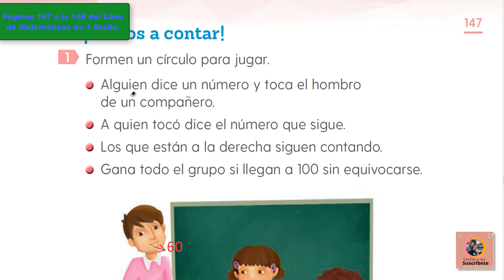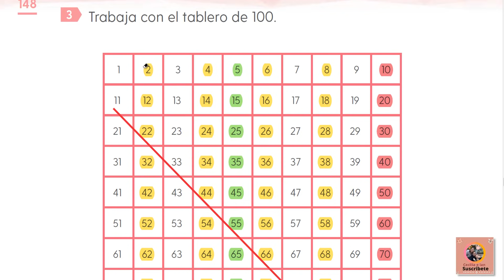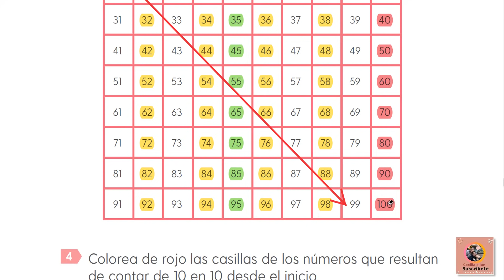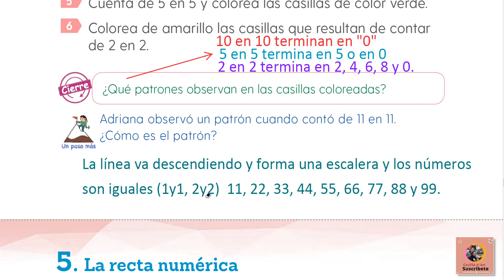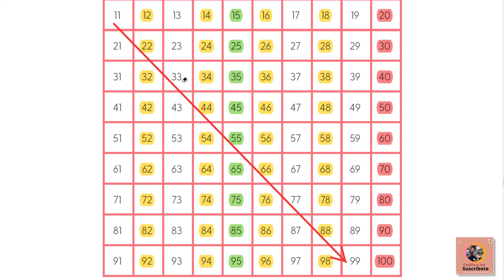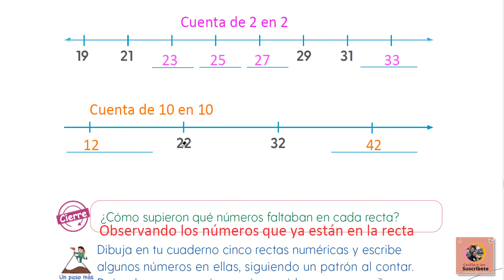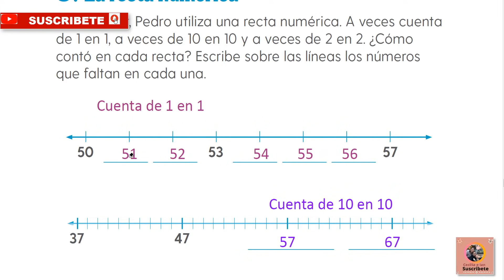Páginas 147 a la 149 del Libro de Matemáticas de 1 Grado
En esta clase te explicamos a contestar las paginas 147 a la 149 del libro de Matemáticas de 1 Grado.